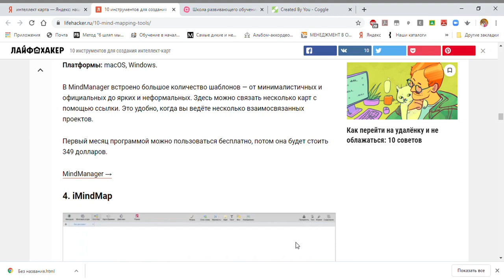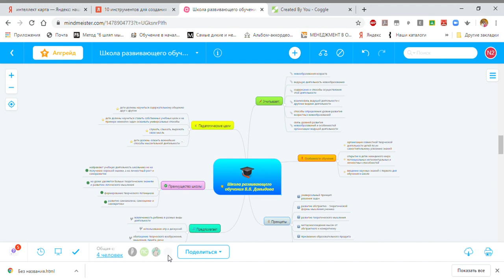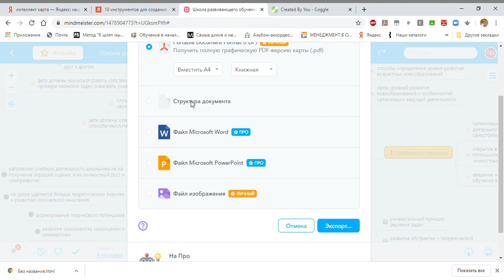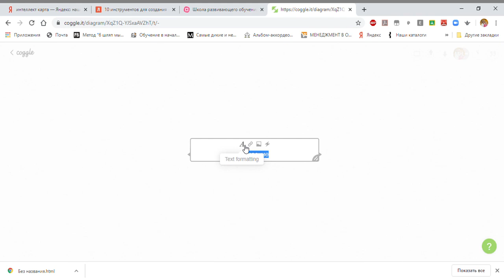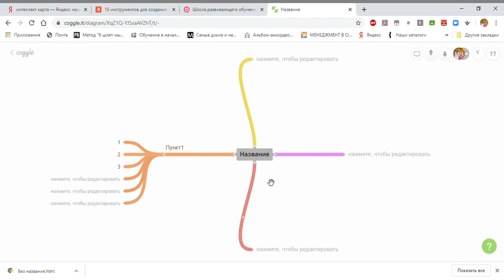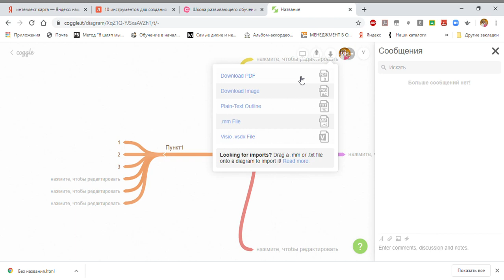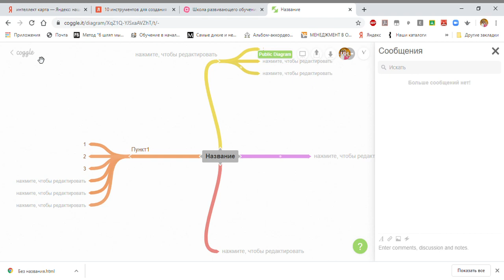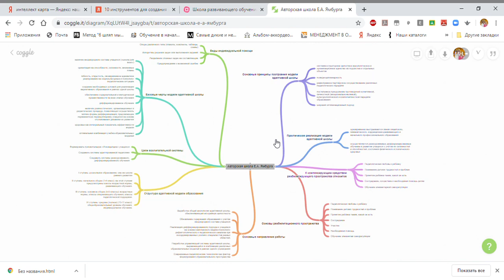Coggle it Интеллект карты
Вебинар проводит Марина Алексеевна Николаева, УРГПУ, доцент, кафедра педагогики и педагогической компаративистики